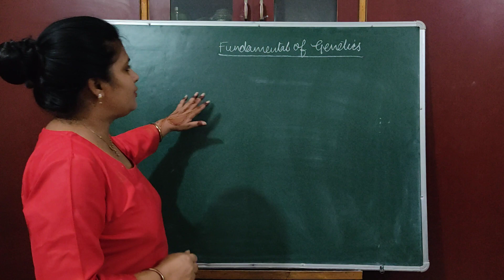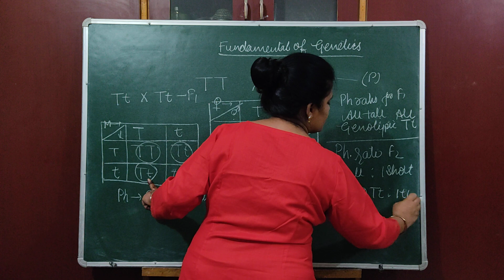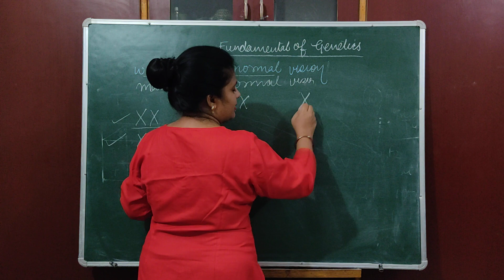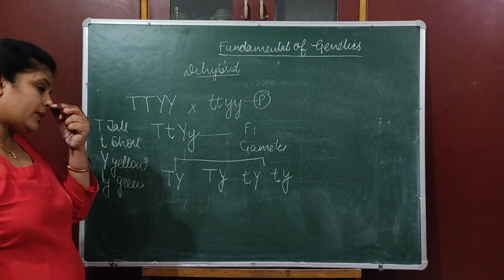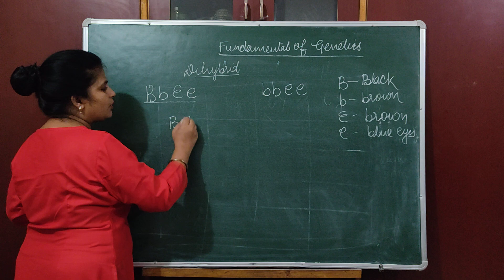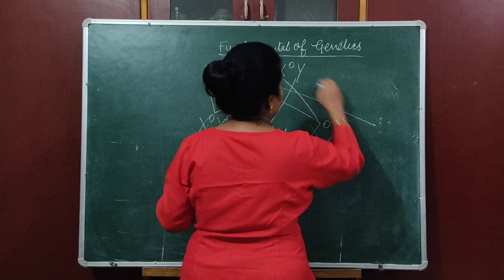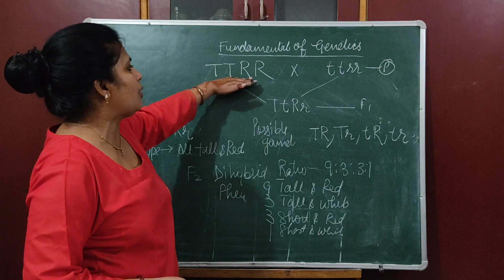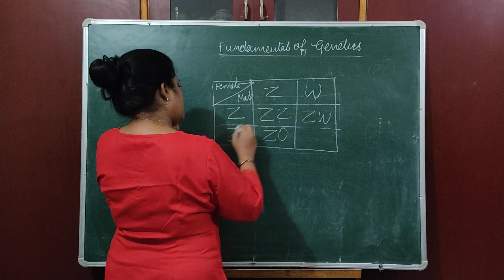Genetics & Heredity Tricks for Mendel's Cross